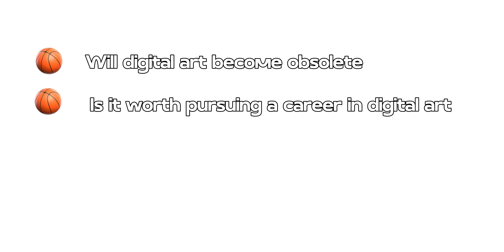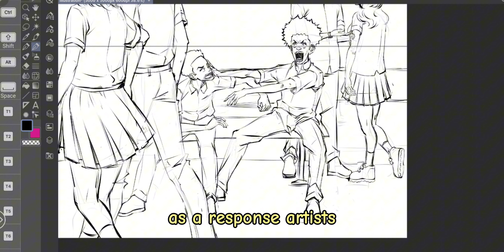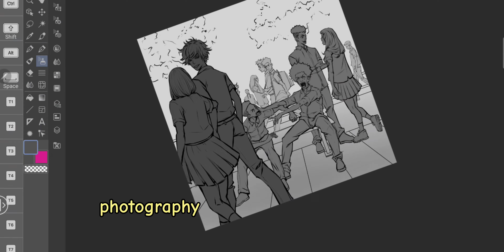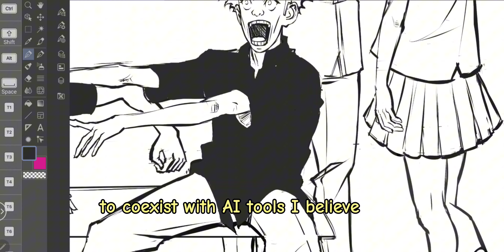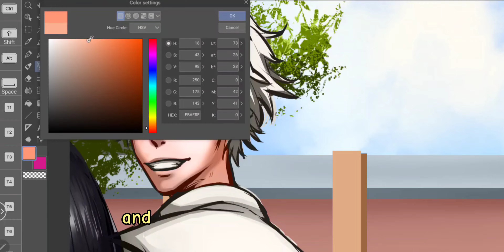Is AI art the end for digital artists?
While going head to head against AI in a drawing contest, I discuss exactly what I think will  become of digital art using history as a blueprint.